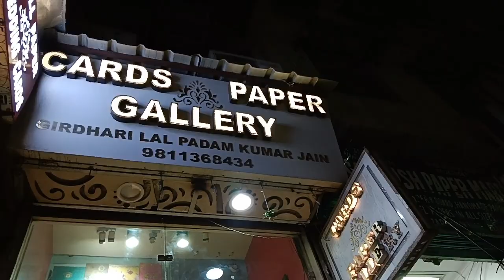chawri bazar Delhi